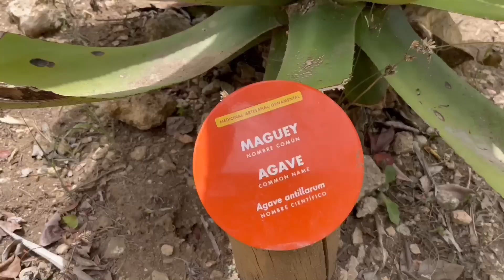From Alaska To The Dominican Republic 🏝️ Punta Cana Travel Vlog 🏝️ All Inclusive Tropical Vacation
Hey my beautiful friends!
This trip was absolutely phenomenal and I would definitely recommend that resort to anyone that is looking to travel to a place like that.
The name of the resort is (Paradisus Palma real golf and spa resort.)

I have a lot of links down below of a lot of my favorite Lemong￼rass products.
Also, if any of you know you will be using these products regularly, there is a benefit in joining.
The only requirement is that you will have to spend at least $25 a month or $50 every other month.
And the cheapest kit to join with is $39.

🌺Here is the link that you can follow if you are interested in joining.

🍷My Probiotic Pink Drink (Slim) and the two capsules I take with it. It’s called “The Triplex”.

Our current address for correspondence is.

Montana Haven
7362 West Parks Highway